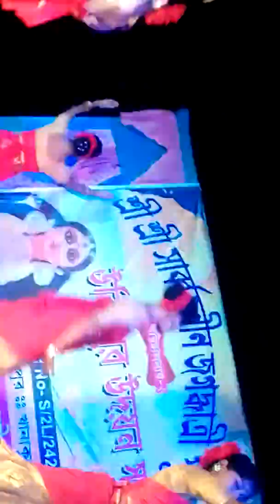Khanakul Jagadhatri puja 2017